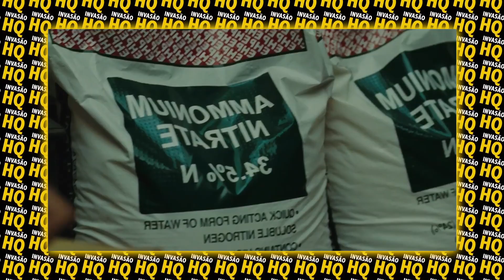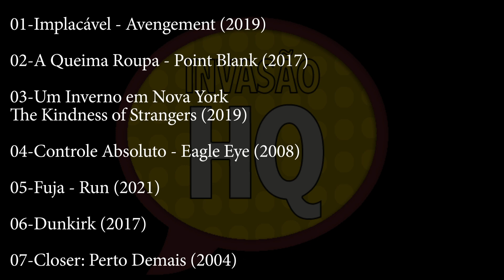NETFLIX : 7 FILMES ÓTIMOS pra VER SEM MEDO!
Meu Novo canal – O SÓCIO DE VALOR
Aqui você vai aprender muito sobre investimentos, renda extra e muito mais de forma simples e prática.

7 filmes muito bons na NETFLIX, FILMES ÓTIMOS pra você ver agora mesmo sem medo de errar pessoal, bora preparar a pipoca e ver esses filmes muito bons na NETFLIX.

Sempre muito difícil encontrar filmes bons, as pessoas ficam as vezes mais de uma hora procurando filmes bons, por isso estou aqui, pra te ajudar!
Estou toda semana indicando filmes e séries pra você, tanto de AMAZON PRIME E NETFLIX, deixe aquele like que ajuda muito pessoal e muito obrigado desde já!.

Aprenda Violão em 30 dias.
 Aqui.!

FILMES BONS PRIME VIDEOS
MELHORES FILMES NETFLIX
FILMES2021
FILMES MUITO AMAZON PRIME